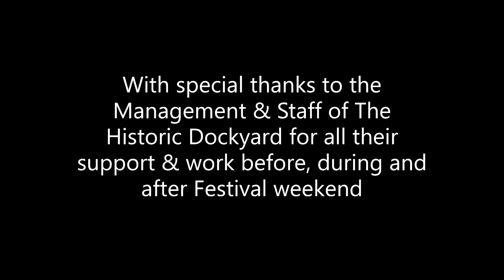The Historic Dockyard, Chatham - April 2019 - "off to the Easter Sunday steam parade"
Hot sunshine & a journey through the enthused Chatham crowds to the steam parade - Easter Sunday - 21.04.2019